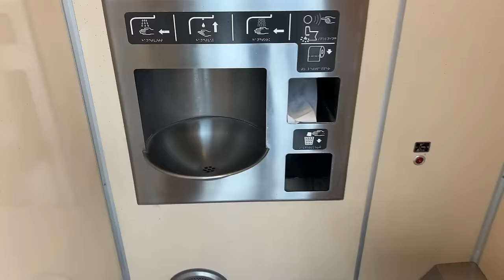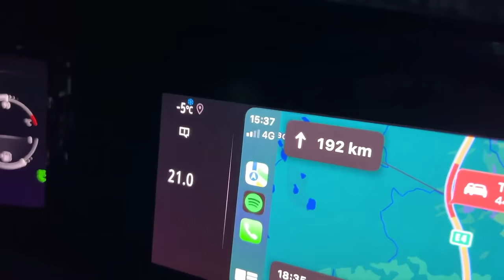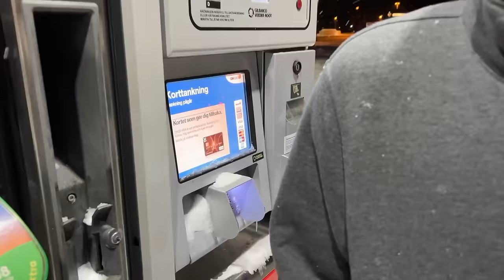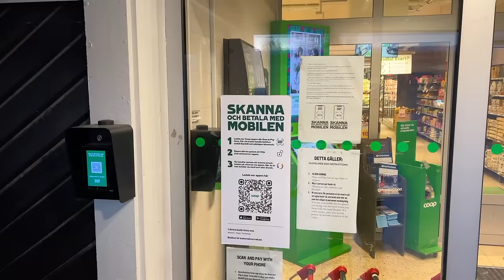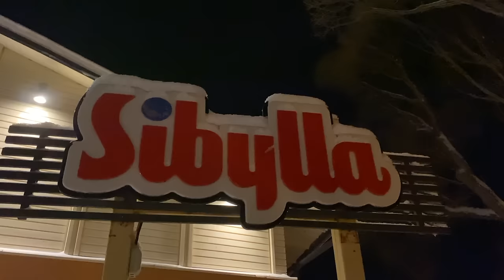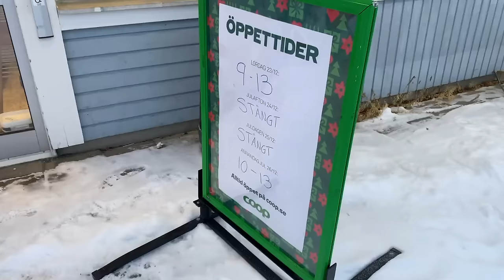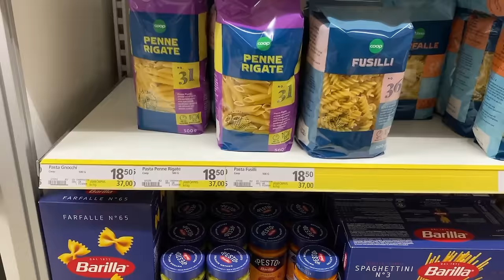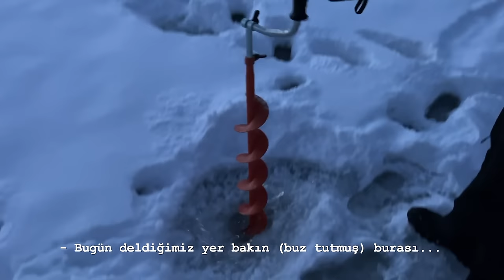İsveç’te 1 Hafta Yollardayız!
Merhabalar,

İsveç'i 1 hafta boyunca arabayla geziyoruz. İyi seyirler!